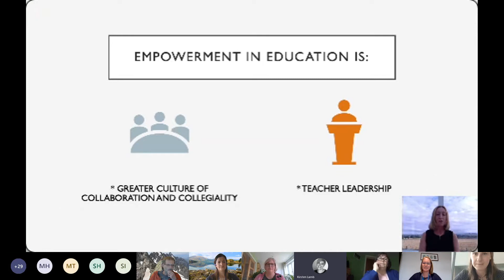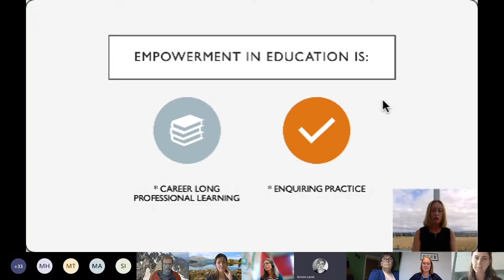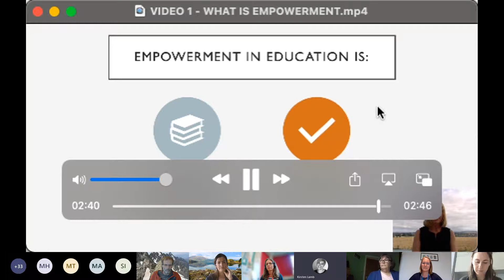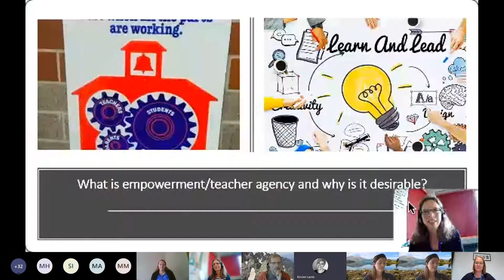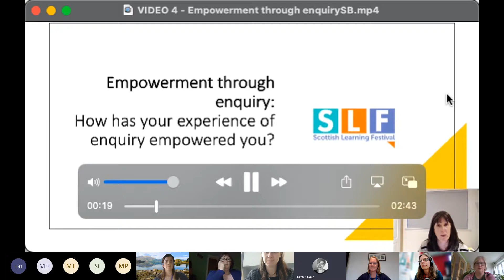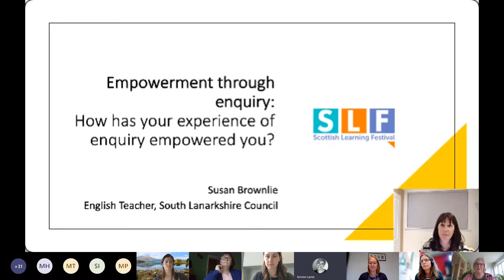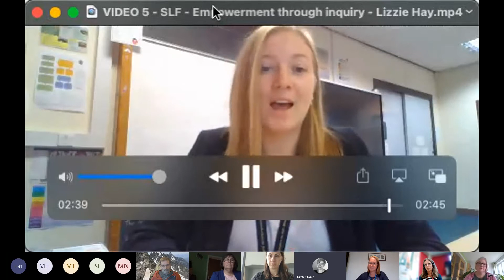SLF online 2021 Empowerment through enquiry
A group of primary and secondary teachers from across Scotland talk about how enquiry can lead to empowerment and what that might look like.